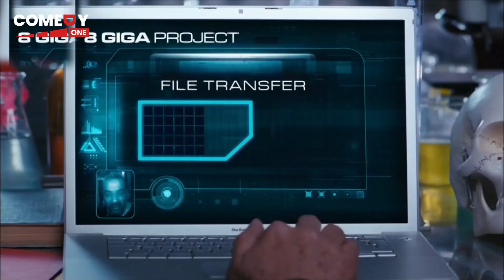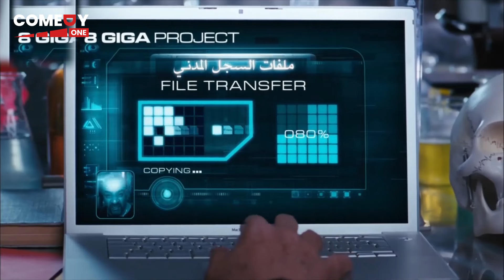مفيش فلوس يا حلولي المادية ناشفة زي المستشفى 🤣😂 | هتموت ضحك من اللمبي لما مراته طلبت منه فلوس